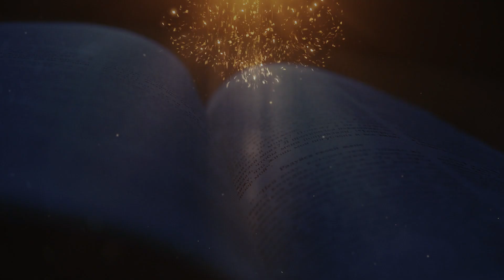വചനദീപ്തി | ലൂക്കാ 22:24-32 | നിന്‍റെ സഹോദരരെ ശക്തിപ്പെടുത്തണം | റവ.ഡോ.മൈക്കിൾ കാരിമറ്റം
ഉയിർപ്പുകാലം | മൂന്നാം ചൊവ്വ

ലൂക്കാ 22:24-32 നിന്‍റെ സഹോദരരെ ശക്തിപ്പെടുത്തണം.
24 തങ്ങളില്‍ വലിയവന്‍ ആരാണ് എന്നൊരു തര്‍ക്കം അവരുടെയിടയില്‍ ഉണ്ടായി.25 അപ്പോള്‍ അവന്‍ അവരോടു പറഞ്ഞു: വിജാതീയരുടെമേല്‍ അവരുടെ രാജാക്കന്‍മാര്‍ ആധിപത്യം അടിച്ചേല്‍പിക്കുന്നു. തങ്ങളുടെമേല്‍ അധികാരമുള്ളവരെ അവര്‍ ഉപകാരികളായി കണക്കാക്കുകയും ചെയ്യുന്നു.26 എന്നാല്‍, നിങ്ങള്‍ അങ്ങനെയായിരിക്കരുത്. നിങ്ങളില്‍ ഏറ്റവും വലിയവന്‍ ഏറ്റവും ചെറിയവനെപ്പോലെയും അധികാരമുള്ളവന്‍ ശുശ്രൂഷകനെപ്പോലെയും ആയിരിക്കണം.27 ആരാണു വലിയവന്‍, ഭക്ഷണത്തിനിരിക്കുന്നവനോ പരിചരിക്കുന്നവനോ? ഭക്ഷണത്തിനിരിക്കുന്നവനല്ലേ? ഞാനാകട്ടെ നിങ്ങളുടെയിടയില്‍ പരിചരിക്കുന്നവനെപ്പോലെയാണ്.28 എന്‍െറ പരീക്ഷകളില്‍ എന്നോടുകൂടെ നിരന്തരം ഉണ്ടായിരുന്നവരാണു നിങ്ങള്‍.29 എന്‍െറ പിതാവ് എനിക്കു രാജ്യം കല്‍പിച്ചു തന്നിരിക്കുന്നതുപോലെ ഞാന്‍ നിങ്ങള്‍ക്കും തരുന്നു.30 അത് നിങ്ങള്‍ എന്‍െറ രാജ്യത്തില്‍ എന്‍െറ മേശയില്‍നിന്നു ഭക്ഷിക്കുകയും പാനം ചെയ്യുകയും സിംഹാസനങ്ങളില്‍ ഇരുന്ന് ഇസ്രായേലിലെ പന്ത്രണ്ടുഗോത്രങ്ങളെ വിധിക്കുകയും ചെയ്യുന്നതിനുവേണ്ടിയത്രേ. 31 ശിമയോന്‍, ശിമയോന്‍, ഇതാ, സാത്താന്‍ നിങ്ങളെ ഗോതമ്പുപോലെ പാ റ്റാന്‍ ഉദ്യമിച്ചു.32 എന്നാല്‍, നിന്‍െറ വിശ്വാസം ക്ഷയിക്കാതിരിക്കാന്‍ ഞാന്‍ നിനക്കുവേണ്ടി പ്രാര്‍ഥിച്ചു. നീ തിരിച്ചുവന്ന് നിന്‍െറ സഹോദരരെ ശക്തിപ്പെടുത്തണം.